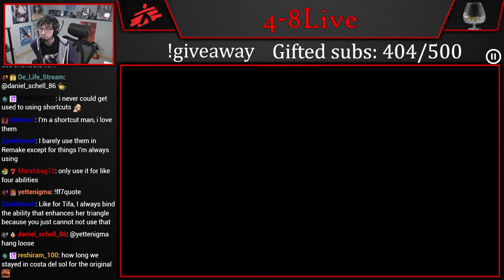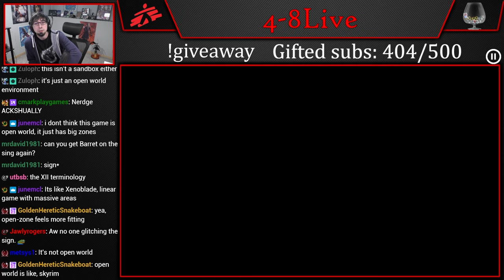Let's Play Final Fantasy VII Rebirth (Part 29) [4-8Live]